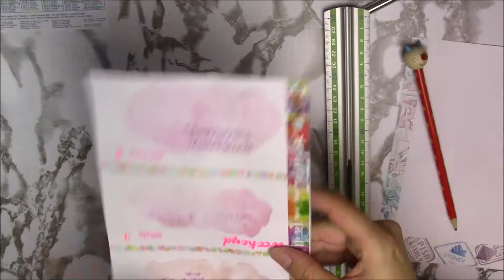PLAN WITH ME | WEEK 28 LUGLIO